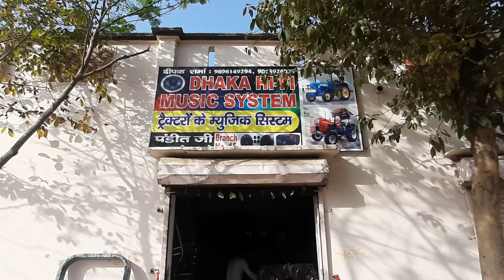DHAKA music new branch open in jhajjar मोडिफाइड करने का सारा समान deepak sarma sandeep dhaka